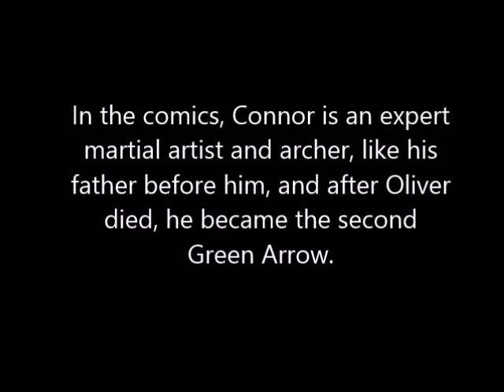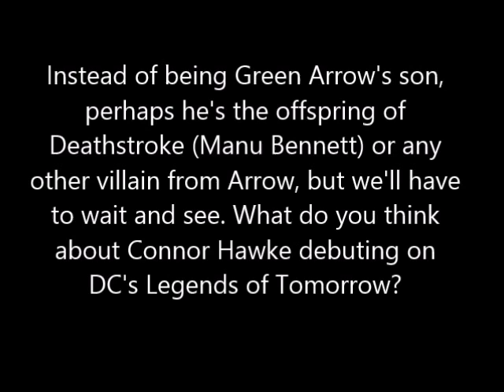‘Legends of Tomorrow’ Is Bringing in This Key DC Comics Character